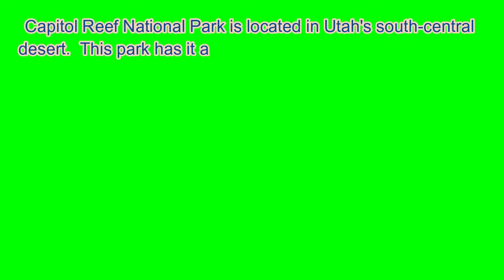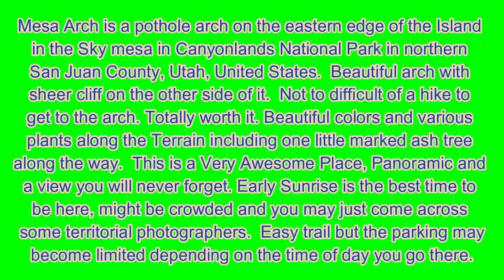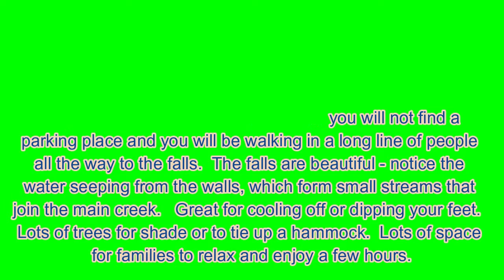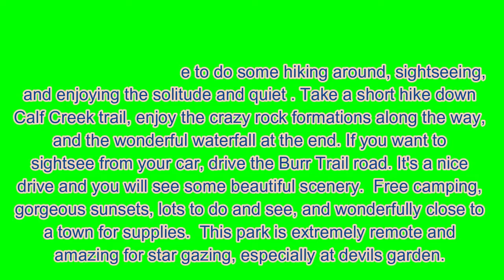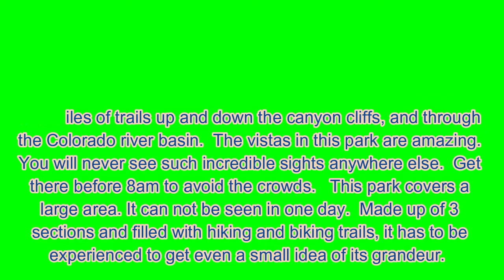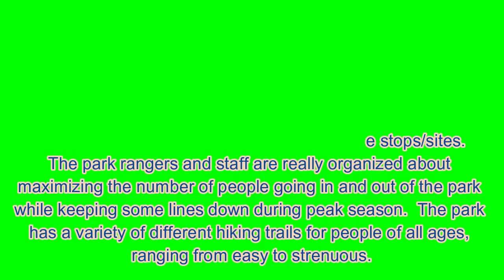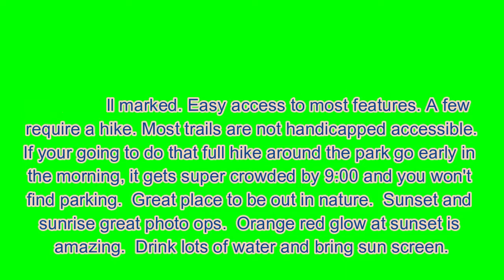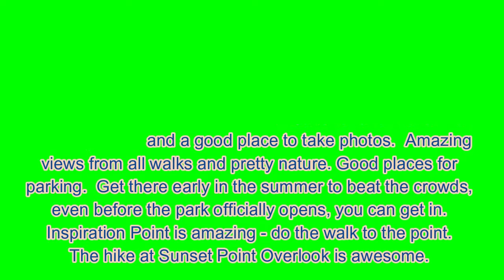10 Best Tourist Attractions in Utah USA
Utah is a state in the western part of the United States.  It is bordered by Colorado to the east, Wyoming to the northeast, Idaho to the north, Arizona to the south, and Nevada to the west. It also touches a corner of New Mexico in the southeast.